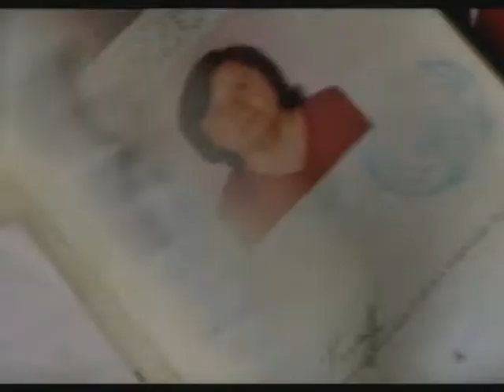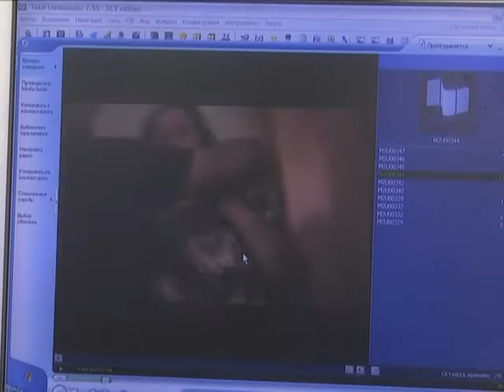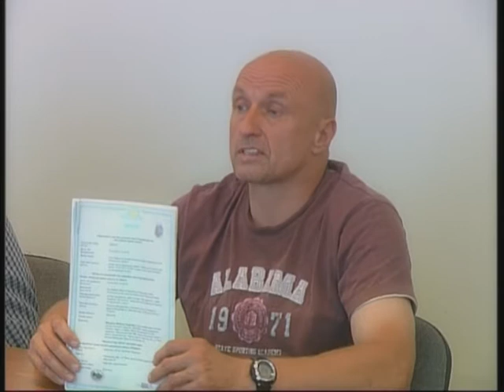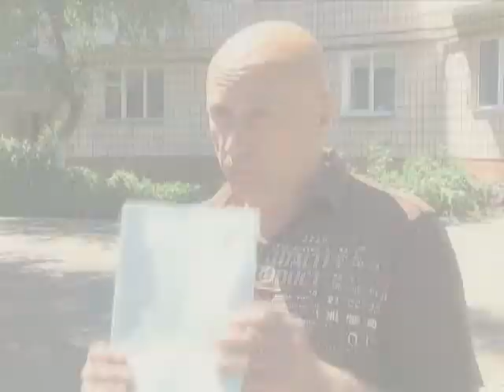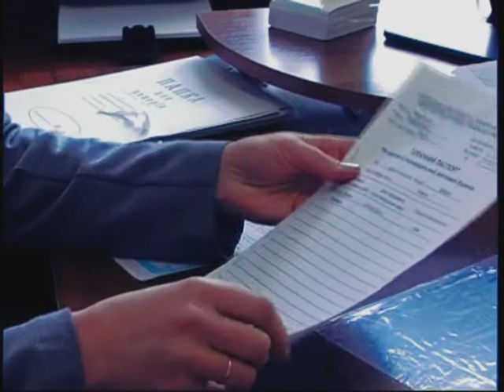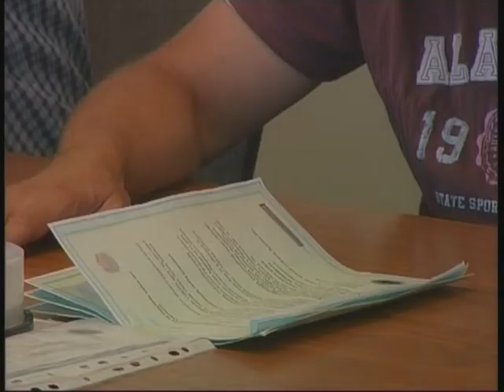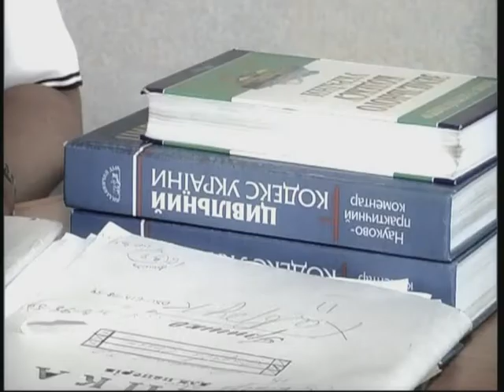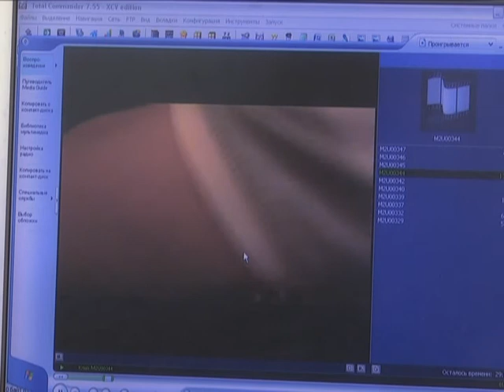Група Ризику 27 06 2013 13м 37с Соборна 257 TO SITE